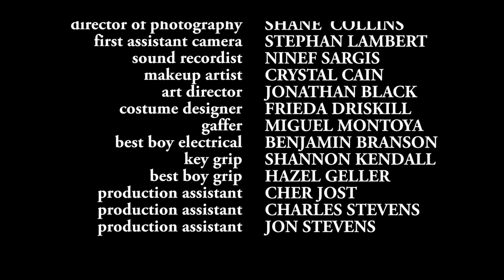Hollywood Gods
HOLLYWOOD GODS is an amazing  5 minute short showing the insanity of Hollywood which most regular people have no clue exists. Relax & Enjoy!